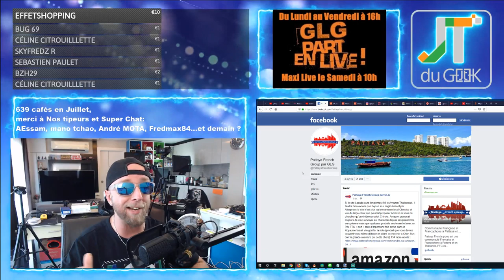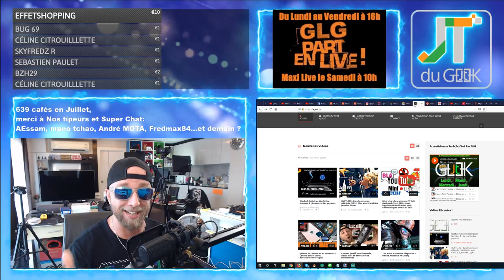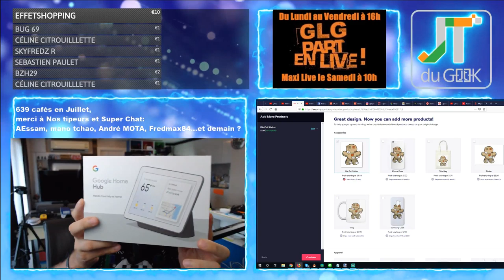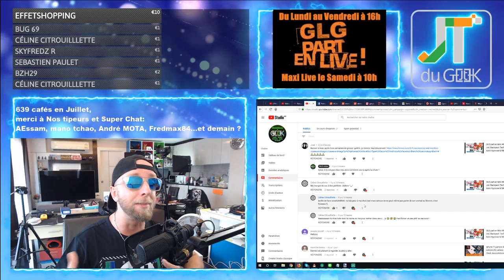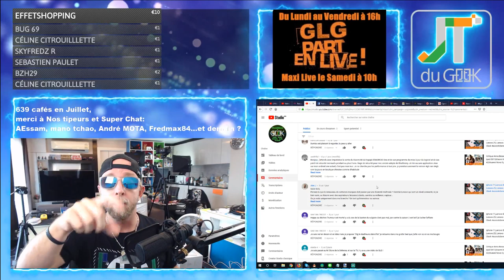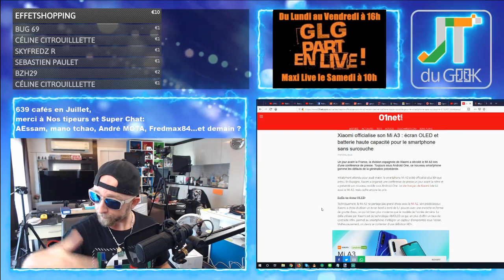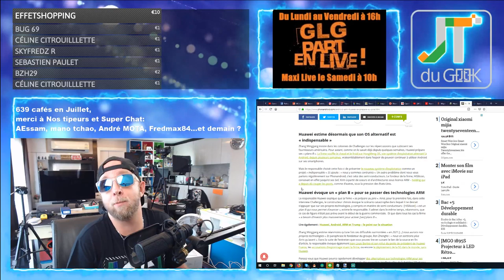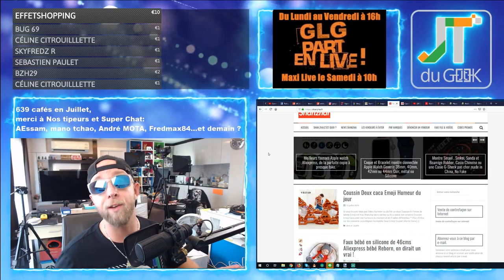Amazfit GTR SmartWatch, Xiaomi Mi A3, Samsung galaxy S6 tab accrotidienne 18 Juil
3:15 – Page facebook et site @PattayaFrenchGroup , Instagram Greglegeek, les stats de ta chaine
6:25 – Les feux du Marabout et Story’s Youtube forcement.
* Mini Live du Mercredi à 18h ,
Spéciale Backpack
* Logo Marabout pour l'Accrotidienne ? GLG, Ton Marabout Dealer D'Accro
* 1ere colabo Amazon / Google
11:50 La question du Jour ?
11:55 -Vos commentaires et questions de la veille
La méditation c'est serieux non de 2, diversité des marques.
17:23 – News tech du jour
* Amazfit GTR Smart Watch
* Xiaomi Mi A3 sans Mi A3 lite ni Mi A3 pro
* Huawei passe au Plan B, processeur Chinois et OS Hongmeng
* Samsung Galaxy S6 tab, la déception
24:32 – Legeek.Tv fais ses vues: Mini Live, Hustlers, Antivirus Worldcup
25:20 – Les reviews à venir : 3 reviews en même temps, filmora 9, Valise Xiaomi 90Fun et comment je fais mes vidéos
Logiciel montage, valise xiaomi. ULEFONE POWER 6. Google Home Hub; Ipad OS 13, Xiaomi Mi Box S.
27:13 – Les films de la semaine: Au cinema cette semaine, Tesla Vs Le Roi Lion 2019
28:50 – Sur TF1 torrent: Convoi.Exceptionnel.2019.FRENCH
29:50 – Mes séries Tv et Youtube: Peaky blinders saison 4
30:14 – Le produit : Hier et une vague de sac à dos.
– Des questions ou commentaires.